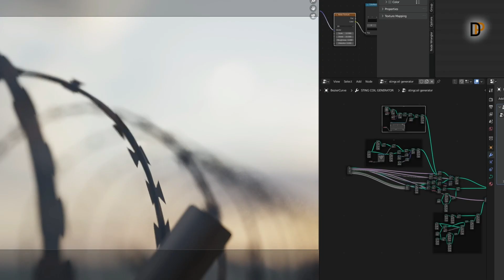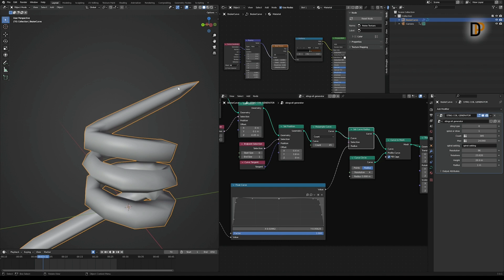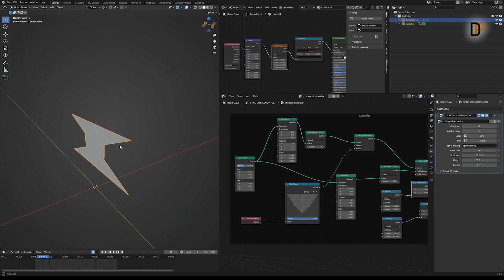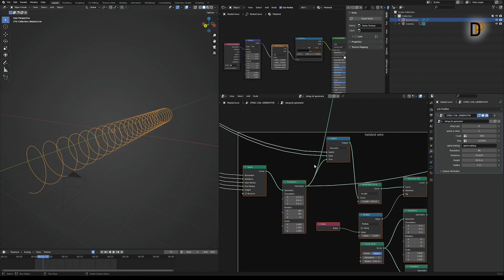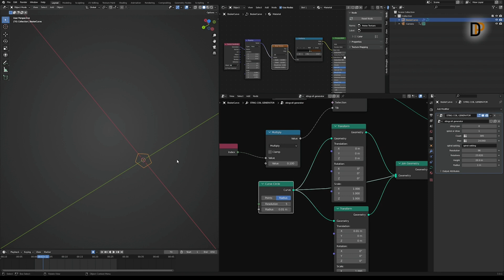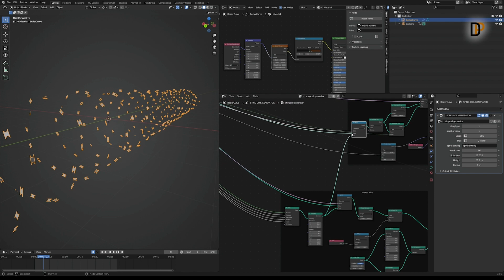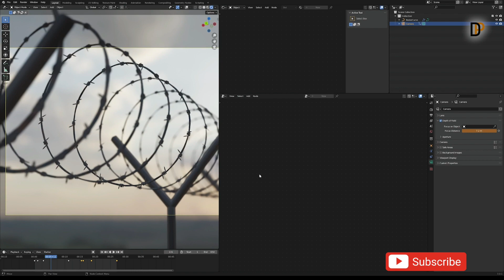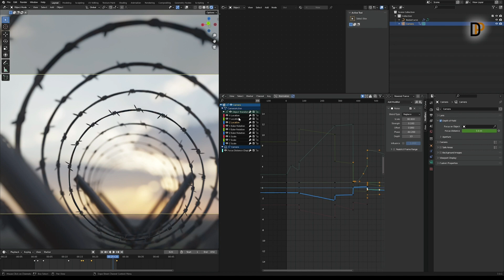blender geometrynodes stingwire generator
Stingwire generator one of the object that can clearly tell the story behind it ❤️ I called it the storyteller made with love in blender geometrynodes. fast response, support like and subscribe.thank you for your amazing support.

download